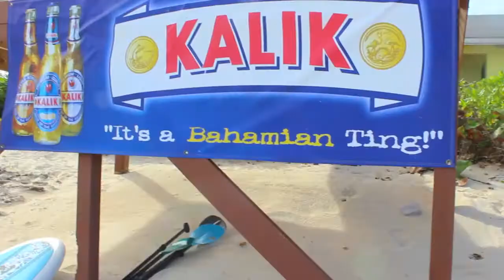Shake It Up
Bahamas: Summer 2014